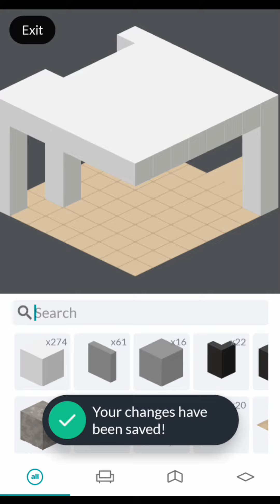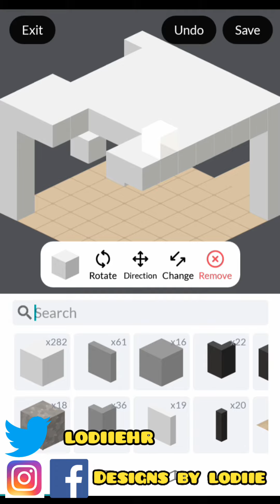Highrise Virtual World | How to Hide the Stairs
2 Ways How to Hide the Stairs